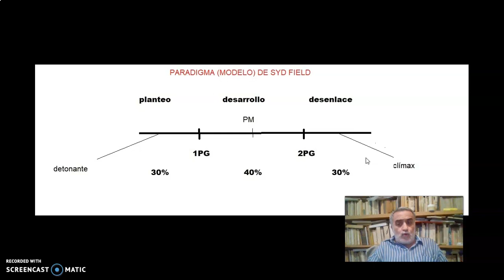Los tres actos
Explicación del paradigma de Syd Field. La estructura dramática básica de una película.